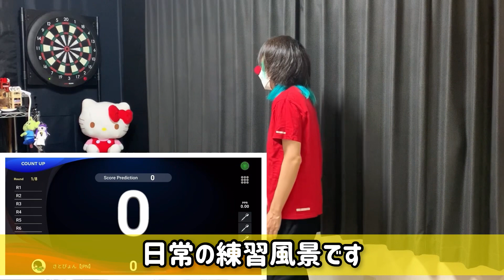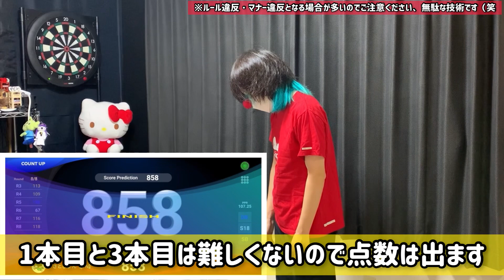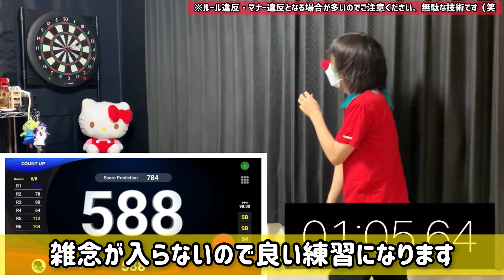ダーツ、トリックショットでマッチ【グランボード】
トリックショット3種類と、そのままGRAN BOARDのAIとマッチしてみました。
いずれも無駄な技術ではありますが、やっていると気づくこともあり、一部は練習の一環として取り入れております。

0:00 ～ トリックショット、2投目を下から
1:59 ～ トリックショット、早投げ
3:33 ～ トリックショット、電話しながら
5:13 ～ 電話しながらAIと対戦
10:01 ～ 次回予告？

【さとぴょん】共に成長できる仲間募集中m(__)m
ダーツ歴15年・PERFECTプロ資格所有・2019年4月頃から謎の症状に悩まされ現在はある程度回復・現状レーティングA～AAぐらい
病気持ちのため、突然ダーツが初心者に戻ることがあります＾＾；

ダーツ darts trick shot